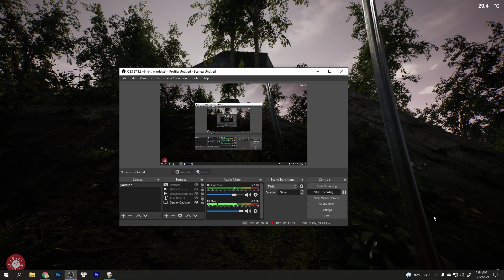Game sinh tồn THE INFECTED #8 - Hành trình du mục khám phá Map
+ ACB BANK : 9523137 CN HCM

►Đây là video game sinh tồn zombie THE INFECTED trên PC củamong được sự ủng hộ và đóng góp ý kiến của anh em
► MÌNH SẼ LIVESTREAM MỖI NGÀY VÀO BUỔI TỐI 20H

►NẾU MỌI NGƯỜI THẤY HAY, HÃY ĐỂ LẠI MỘT LIKE HOẶC ĐĂNG KÍ, NÓ SẼ LÀ ĐỘNG LỰC CHO TUI ĐỂ TIẾP TỤC RA VIDEO.